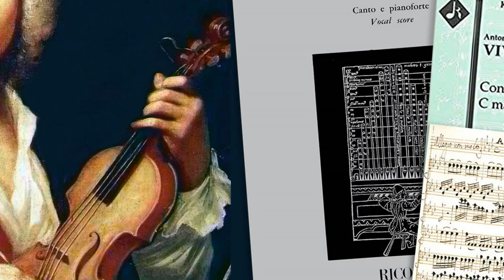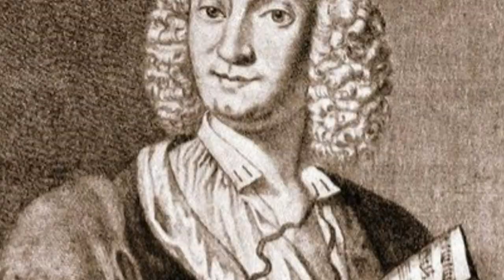Vivaldi - Short Biography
Antonio Vivaldi, one of the most influential composers of the Baroque era, was born on March 4, 1678, in Venice, Italy. He was baptized immediately after his birth due to his poor health, which would plague him throughout his life.

Vivaldi was born into a musical family, and his father, Giovanni Battista Vivaldi, recognized his son's talent early on. Under his guidance, Antonio began studying the violin at a young age. However, his poor health prevented him from pursuing a career as a performer, and instead, he turned his focus to composition.

At the age of 25, Vivaldi was ordained as a priest and became known as "The Red Priest" due to his red hair. He spent much of his career working at the Ospedale della Pietà, an orphanage and music school in Venice. Here, he served as the maestro di violino (master of violin) and composed a vast amount of music, including numerous concertos, sonatas, and sacred works.

Vivaldi's music was characterized by its virtuosity, energy, and vibrant melodies. His most famous work, "The Four Seasons," is a set of four violin concertos that depict the different seasons of the year. This piece showcases Vivaldi's mastery of programmatic music, as he skillfully captures the sounds and moods of nature.

Despite his success as a composer, Vivaldi faced financial difficulties throughout his life. He relied on the patronage of wealthy individuals and the sales of his compositions to support himself. Unfortunately, his music fell out of favor in the latter part of his life, and he died in poverty on July 28, 1741, in Vienna, Austria.

After his death, Vivaldi's music was largely forgotten until the mid-20th century when a revival of interest in Baroque music led to a rediscovery of his works. Today, he is recognized as one of the greatest composers of his time, with his compositions performed and cherished by musicians and audiences worldwide.

Antonio Vivaldi's legacy lies in his innovative and expressive music, which continues to captivate and inspire listeners centuries after his passing. His contributions to the development of the concerto form and his unique musical style have secured his place in the pantheon of classical music, ensuring that his name will be remembered for generations to come.